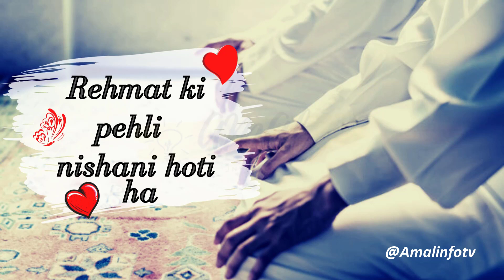12 Sehri Mubarak Status Whatsapp Status - 12th Sehri Ramzan Mubarak Ho Status - Ramzan Status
12 Sehri Mubarak Status Whatsapp Status - 12th Sehri Ramzan Mubarak Ho Status - Ramzan Status